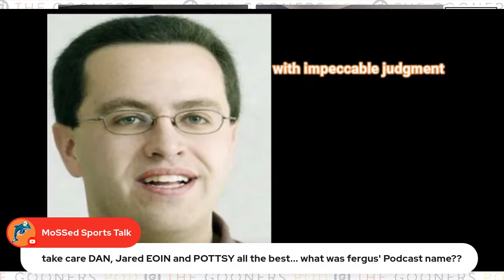Return Of a Legend! | The Gooners Pod ft. Dan Potts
A Legend Returns!   No, not Dan Potts, but Vieira!  Vieira, whoooooooaaa!
Magic and Jared welcome back our friend Dan Potts, co-host of Lee Judges TV and owner of a brand new football channel, Football's 12th Man @FTMPodcast_ which has debuted this month!   Dan gets the honour of attending the first Gooners Pod "Week In Review" segment as we talked and laughed our way through all of the big events of the first week of the Transfer Window.  It's a fun one!